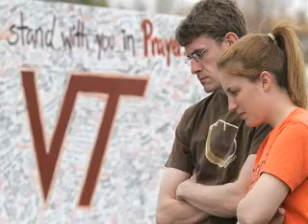Bush welcomes pope in Washington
Hi, I'm Rebecca Field in for Kristin Volk on this Wednesday, the 16 day of April 2008.

Pope Benedict the 16 is in Washington, D.C. on a mission to energize the U.S. Catholic community. Benedict arrived yesterday, and it's first visit to the U.S. Earlier today, more than 9 thousand people greeted the Pope at a White House ceremony. This evening, Bush will host a birthday party in Benedict's honor. He's 81 today. On his trip over to the U.S., the Pope chose to bluntly address the sex scandal within the Catholic Church, saying he's deeply ashamed by the action of the pedophile priests. The Pope is also likely to address the U.S.-led war in Iraq and the upcoming presidential election.

Today marks the one-year anniversary of the shootings at Virginia Tech University. Last year, 32 students and teachers were gunned down on campus by fellow student, Seung-Hui Cho. Classes have been canceled today for fear of a copycat strike. The university is holding a number of events to remember those who lost their lives, including a ceremony this morning and a candlelight vigil tonight.

A new poll out shows Republican Presidential Candidate John McCain is even with Democratic rival Barack Obama and narrowly leads Hillary Clinton. The two Democrats have gained ground on the Arizona Senator nationally in the last month. Obama has gained six points recently to tie with McCain at 45 percent. Clinton trails her Republican counterpart by 5 points. Clinton and Obama will go head-to-head next Tuesday in Pennsylvania for the Democratic primary contest.

Three people are dead from wildfires that have ripped through Colorado. The fires have scorched thousands of acres and forced hundreds of residents to evacuate. By last night, firefighters had contained 50 percent of the blaze. The fires apparently broke out after a wetter than normal winter followed by a dry March.

That's all for now. Check out a new segment on pi.com called "Too Elderly to Vote?"